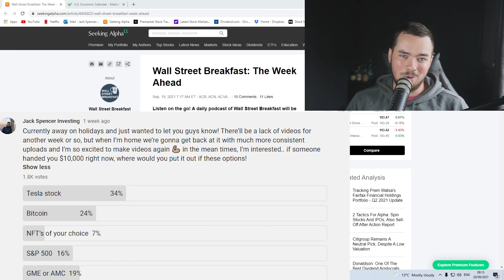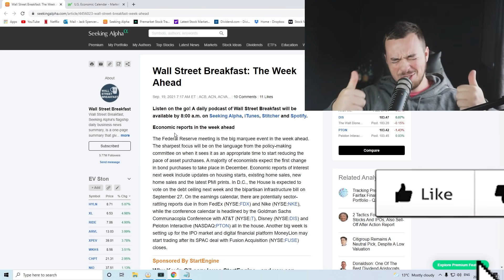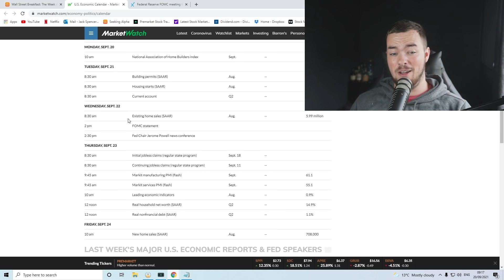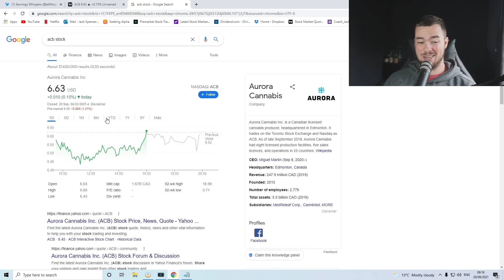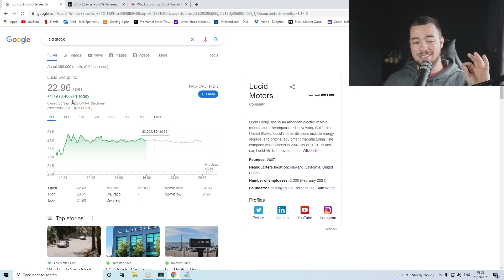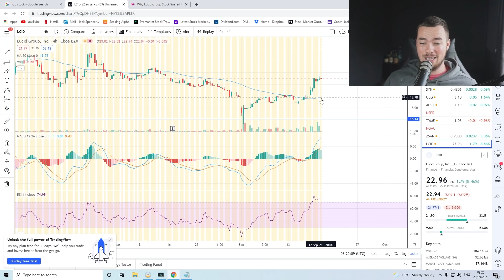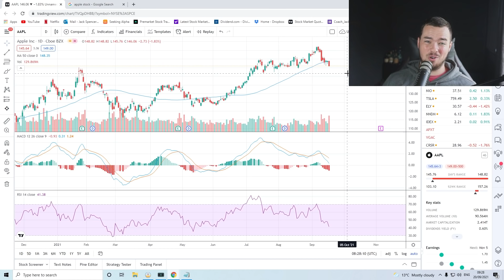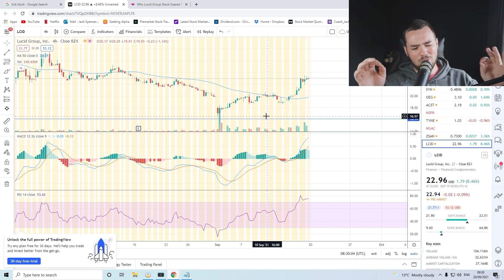TOP 4 STOCKS TO TRADE THIS WEEK? BIG MOVES ARE COMING.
3:22 Aurora Stock / ACB Stock.

5:42 - Hang Send Index.

7:11 - Lucid Motors Stock / LCID Stock.

10:02 - Apple Stock / AAPL Stock.